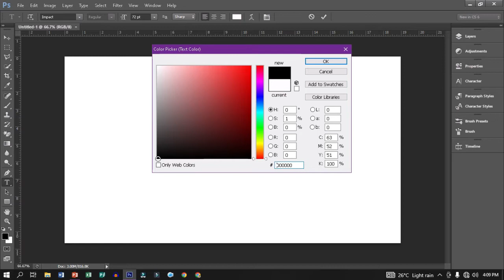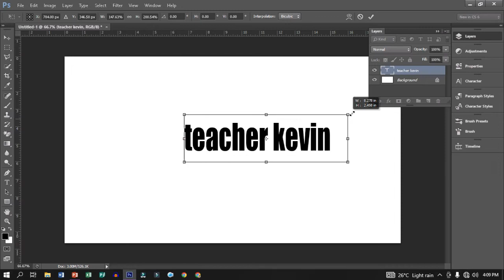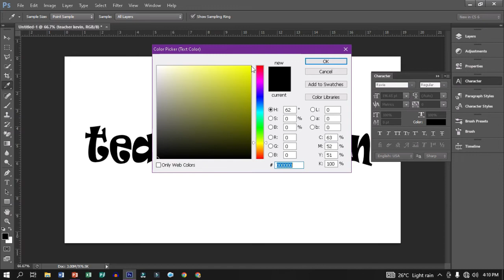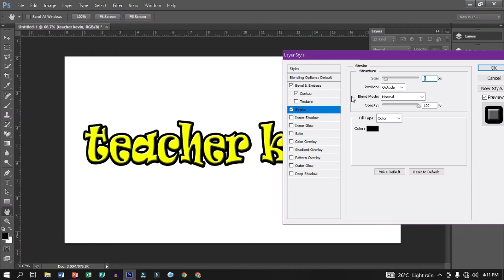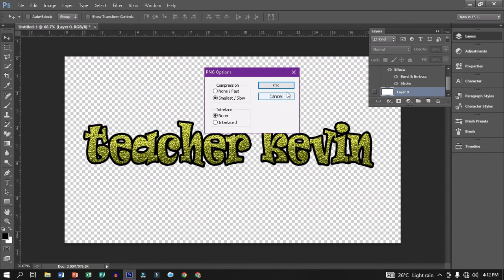How To Customize or Edit Text Using Adobe PhotoShop? | Teacher Kevin PH